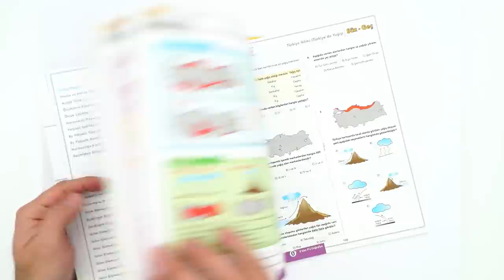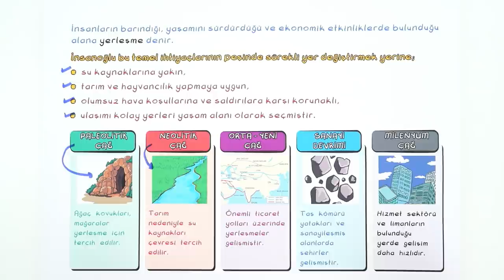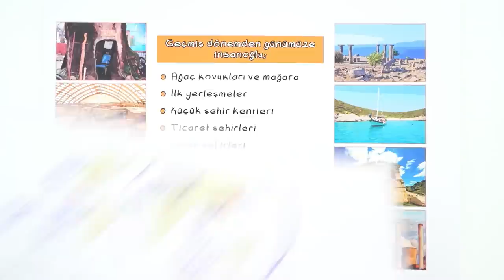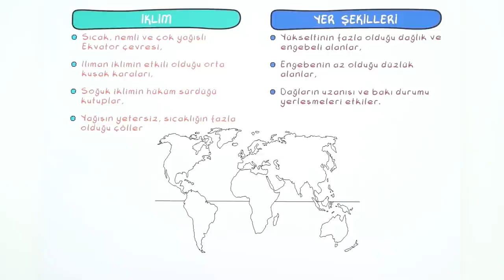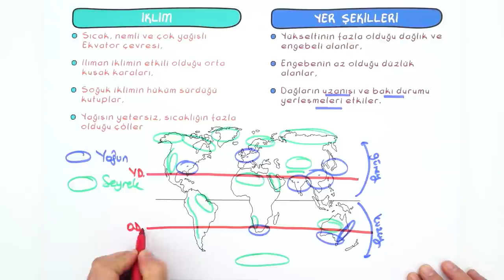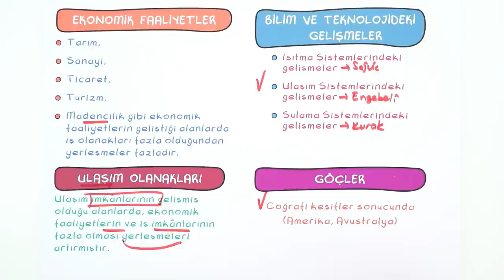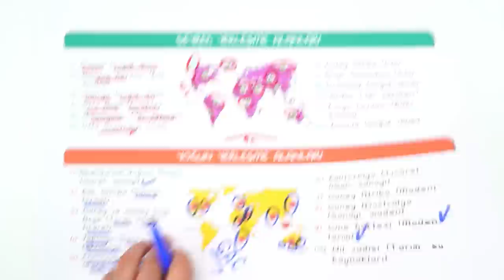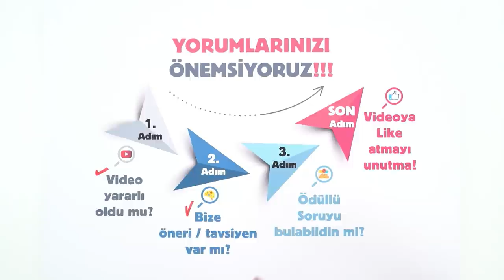9. Sınıf Coğrafya : Dünya'da Yerleşmeler #2022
Konuları Pekiştirmek İçin 👇
Yepyeni bir dönemde daha seninleyiz! Sene boyunca; canlı yayınlar, konu anlatımları ve soru çözüm videolarıyla, Tonguç yanında! Dersimiz Coğrafya 'nın önemli konularından "Dünya'da Yerleşmeleri" . Hazırsan başlıyoruz! 😎
Dersin Başlangıcı: 00:00
Yerleşme: 02:54
Yerleşmeyi Sınırlandıran Faktörler: 09:00
Yerleşmeyi Etkileyen Faktörler: 10:59
Soru Çözümü: 22:07